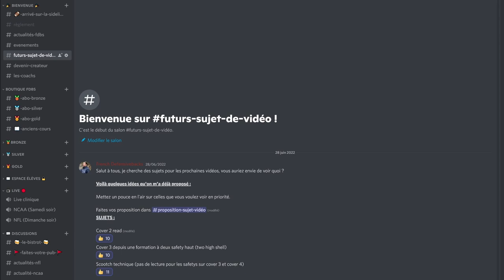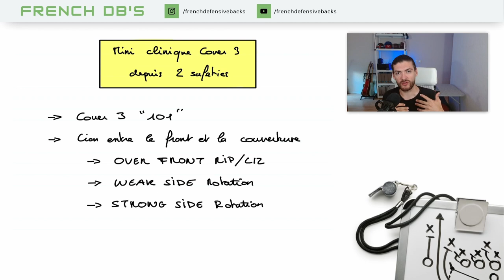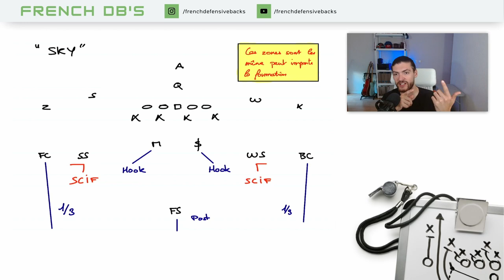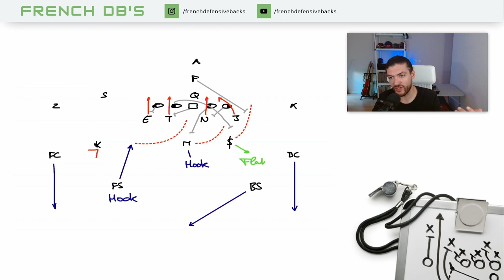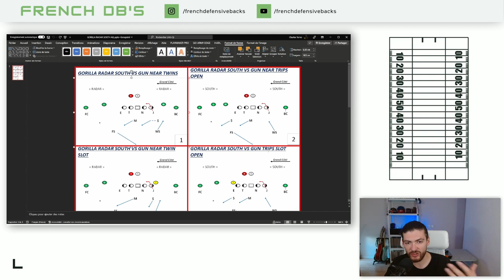Mini clinique : Rotation vers cover 3 depuis 2 safeties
00:00 Intro
00:13 Discord
00:35 Sommaire
01:52 Cover 3 101
03:20 Sky, Cloud, Buzz ?
04:52 Rotation weak
09:30 Rotation strong
14:10 Solutions pour simplifier